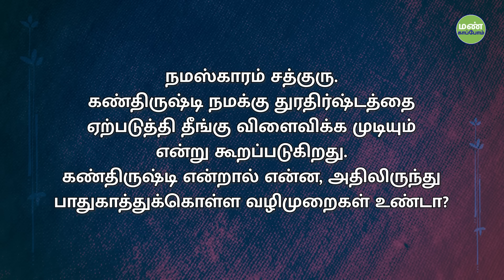கண்திருஷ்டியின் ஆபத்து! பாதுகாத்துக் கொள்வது எப்படி? | How Evil Eye Can Harm You | Sadhguru Tamil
Sadhguru answers a question about evil eye and how it can affect a person’s health and wellbeing.

ஒருமுகப்பட்ட மனதின் சக்தி பற்றியும், ஒருவரின் பார்வை நம்மிடம் எத்தகையத் தாக்கத்தை ஏற்படுத்தக்கூடும் என்பதையும் பற்றி எடுத்துரைக்கும் சத்குரு, இதிலிருந்து நம்மைக் காத்துக்கொள்வதற்கான வழிமுறைகள் பற்றியும் விவரிக்கிறார்.

7 படிகளில், சத்குருவுடன் உங்கள் வாழ்வை மாற்றியமையுங்கள் | ஈஷா யோகா நிகழ்ச்சி. பதிவு செய்ய